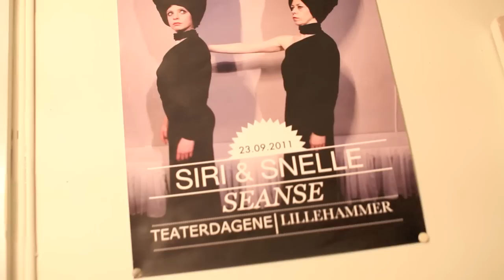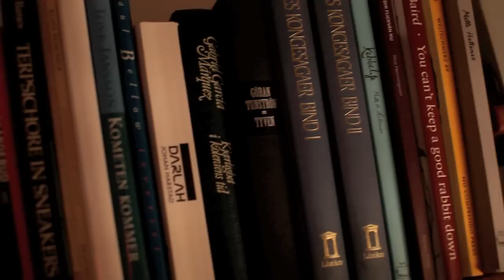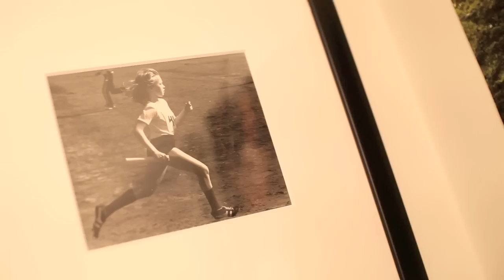Hjemme hos Siri og Snelle - spiller på Dansens Hus våren 2013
Hjemme hos Siri og Snelle